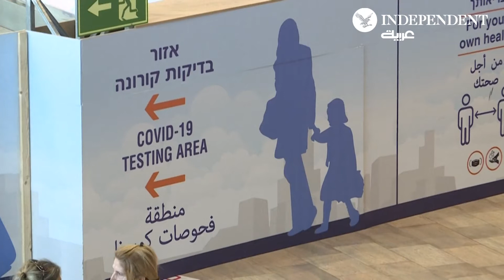إعادة فتح مطار بن غوريون بعد توقف الرحلات بسبب القصف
وصل إسرائيليون وسائحون تم تطعيمهم إلى مطار بن غوريون بالقرب من تل أبيب، بعد أن أعادت الدولة اليهودية فتح حدودها جزئيًا لتلقيح السياح من 14 دولة بعد وقف إطلاق النار مع حماس